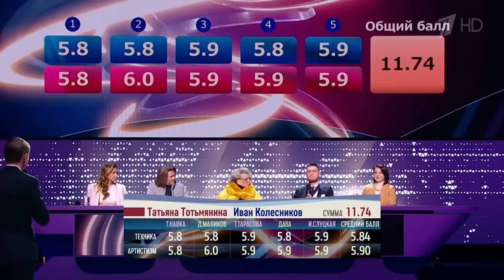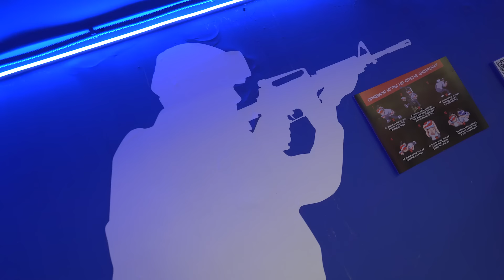24 ЧАСА ДОЧКА ГОВОРИТ МНЕ ДА! КУПИЛА МНЕ МАШИНУ?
Всем привет с вами Дава и сегодня 224 ЧАСА ДОЧКА ГОВОРИТ МНЕ ДА! КУПИЛА МНЕ МАШИНУ?? Просто представьте 24 часа дочка говорит мне да! купила мне машину? море эмоций! Просто досмотри ролик 24 ЧАСА ДОЧКА ГОВОРИТ МНЕ ДА! КУПИЛА МНЕ МАШИНУ?

24 ЧАСА ДОЧКА ГОВОРИТ МНЕ ДА! КУПИЛА МНЕ МАШИНУ?